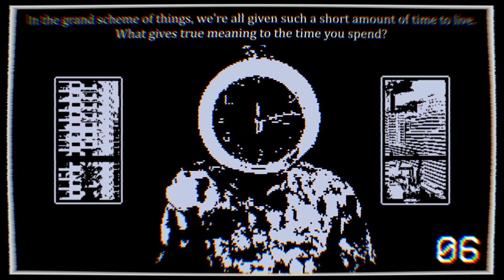Time Identification Multifunctional Experiment